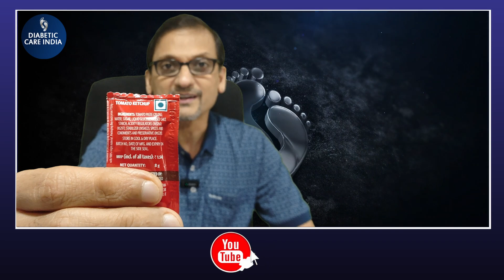നമ്മൾ കഴിക്കുന്ന ഭക്ഷണത്തിൽ എന്തെല്ലാം അടങ്ങിയിട്ടുണ്ടെന്ന് അറിയാമോ?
G-107,
Off 3rd Cross Road,
Panampilly Nagar,
Ernakulam,
Kochi-682 036,
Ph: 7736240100